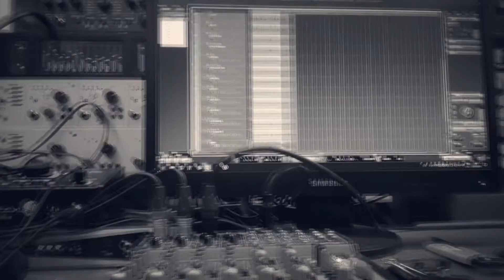Methadone Skies - New Album Teaser 2019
a little taste of the new thing